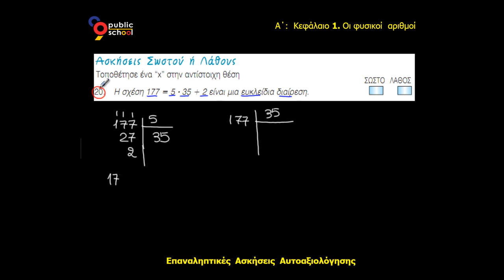Μαθηματικά Α' Γυμνασίου Λυσάρι - Κεφ. 1ο: Φυσικοί Αριθμοί - Επαναληπτική Ερώτηση Αυτοαξιολόγησης 20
Μαθηματικά Α' Γυμνασίου - 1ο Κεφάλαιο: Οι Φυσικοί Αριθμοί, Επαναληπτικές Ασκήσεις.